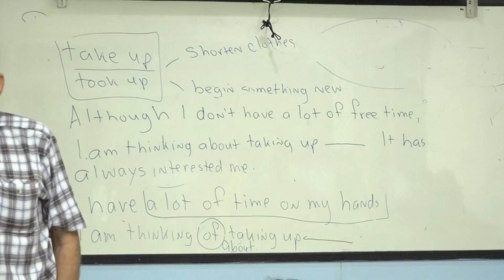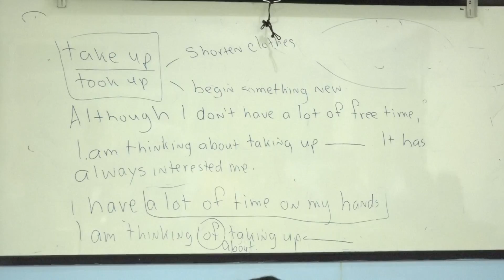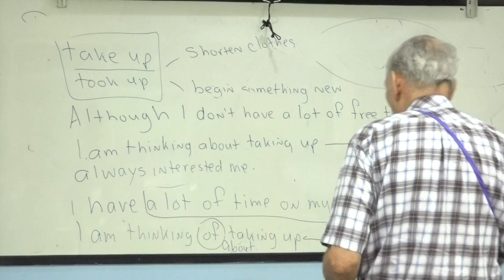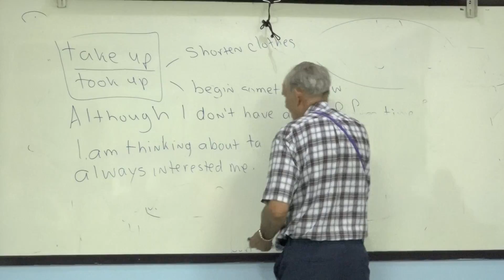suraphet 5028 English Teaching Teacher John, USA. John 21 August 2018